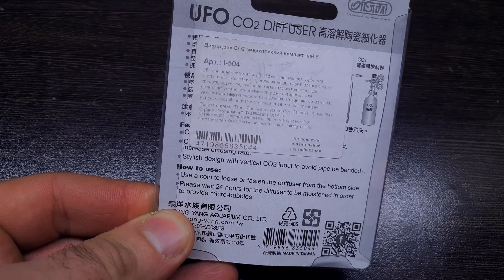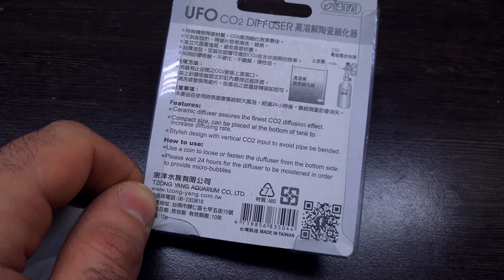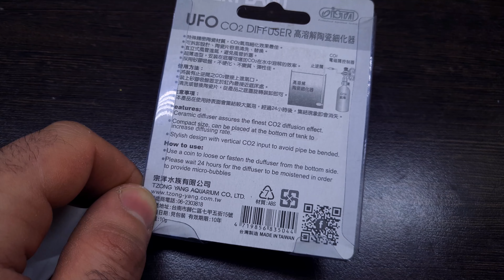СУПЕР КОМПАКТНЫЙ СУПЕР ДИФФУЗОР